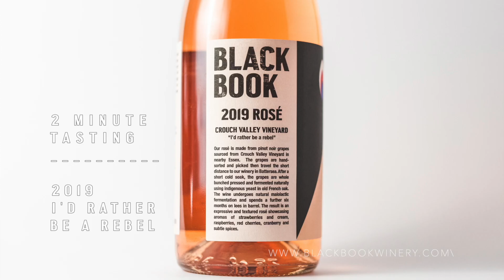2 minute tasting: 2019 Rosé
2 minute tasting introducing our 2019 I'd rather be a rebel pinot noir rosé.
Blackbook Winery, English Wine Producer, London Urban Winery
Sergio & Lynsey Verrillo